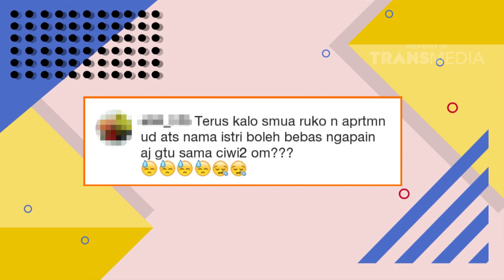RUMPI - Komentar Netizen Tentang Kehidupan Pribadinya (9/1/18) Part 3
RUMPI
TAYANG SETIAP SENIN - JUM'AT PUKUL 16.00 WIB